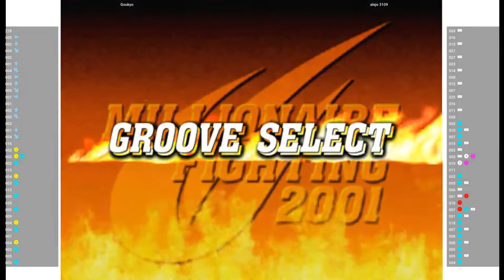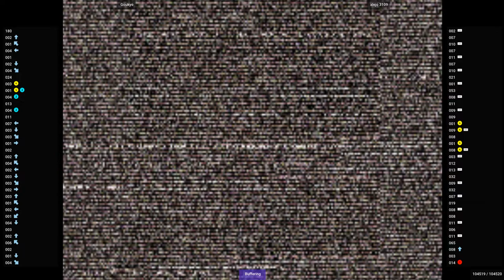CVS2 - Goukyo VS alejo 3109